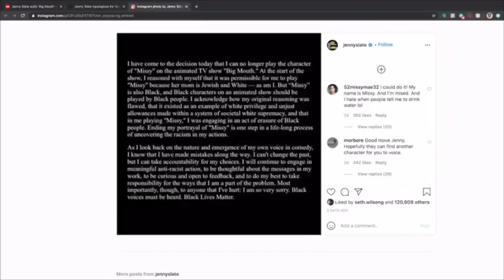Tim Dillon - Try Not To Laugh #6